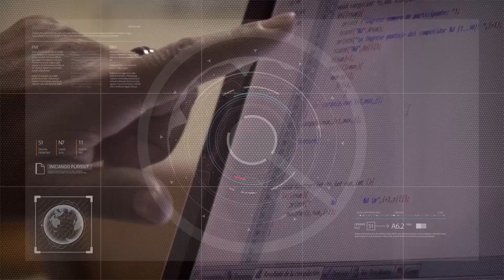La defensa del sistema científico en Argentina 24/08/2023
Horacio Quiroga – Diputado Bloque Frente Grande.